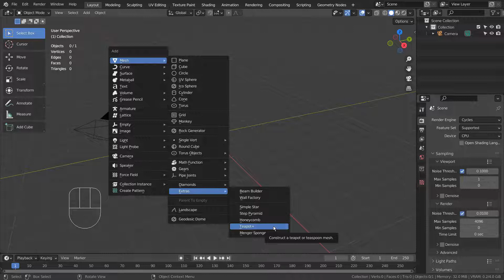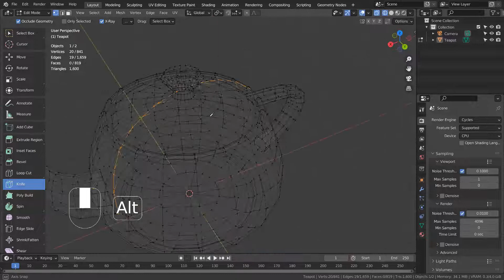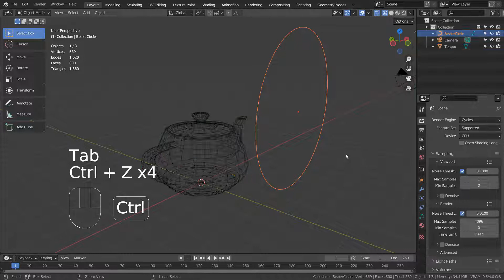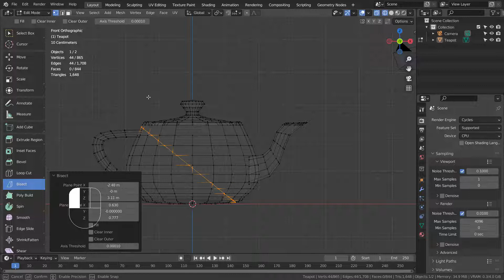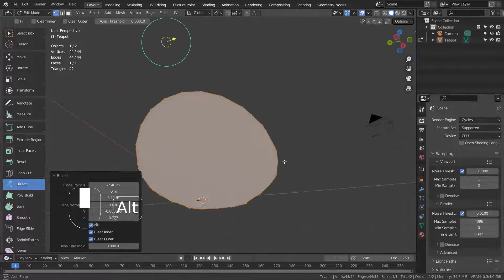The 2,000th Blender Tutorial - Bisect tool